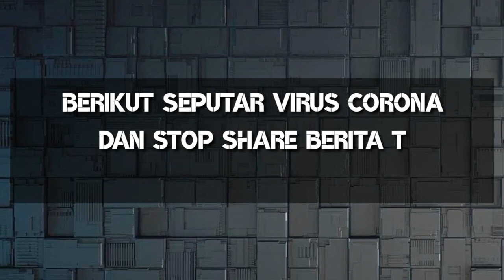STOP Beritakan....??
Ini adalah bagian dr unek2 seorg Wak Gentong lodong yg mengajak semua kalangan agar tidak mudah ngeshare atau membagikan berita Tentang virus Corona yg belum tau kebenaran nya.
jadi mari kita doakan semoga indonesia segera hilang dr bumi pertiwi dan seluruh masyarakat terbebas dr sandra virus corona.